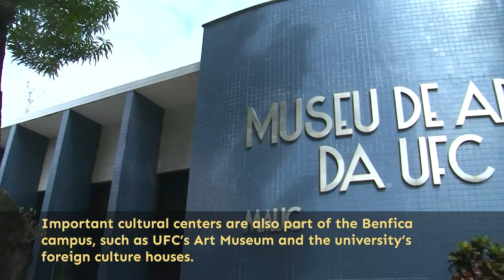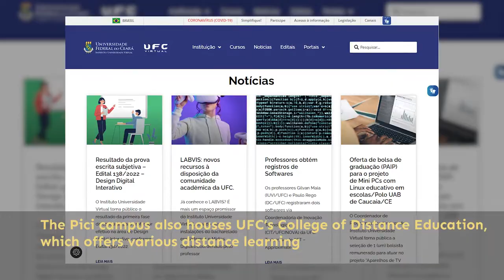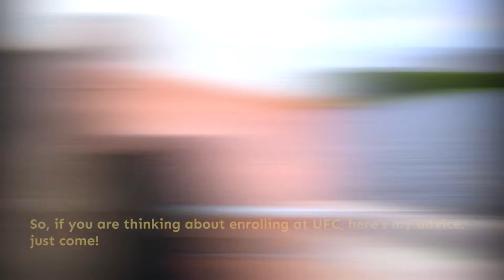Bem-vindos à UFC - Universidade Federal do Ceará/ Welcome to UFC – Federal University of Ceará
A UFC é uma importante universidade brasileira, com centenas de cursos de graduação, mestrado e doutorado. Pesquisas, empreendedorismo, extensão e inovação são pilares da nossa universidade. Seu principal campus fica em Fortaleza, a metrópole do Brasil que está, geograficamente, mais próxima da Europa. Saiba mais sobre a UFC neste vídeo.

Ficha Técnica
Produção: Celina Paiva
Texto e edição: Rute de Alencar
Narração: Victoria Mororó e Robério Santo
Imagens: UFC e Governo do Estado
Edição de imagens: Roney Anderson e Lamonier Rodrigues

UFC is a prominent Brazilian university, with hundreds of undergraduate, master’s and doctoral programs. Research, entrepreneurship, outreach and innovation are the foundations of our university. Its main campus is located in Fortaleza, the Brazilian metropolis which is geographically closest to Europe. Get to know more about UFC on this video.

Technical Information
Production: Celina Paiva
Text Editing: Rute de Alencar
Narration: Victoria Mororó and Robério Santo
Images: UFC and Ceará State Government
Image Editing: Roney Anderson and Lamonier Rodrigues